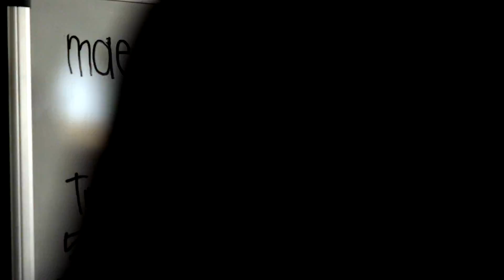MAE: Inverses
Multisensory Aesthetic Experience -- available Nov. 30th!

Shot & Edited by Tommy Steward